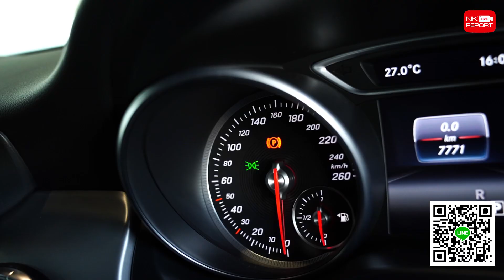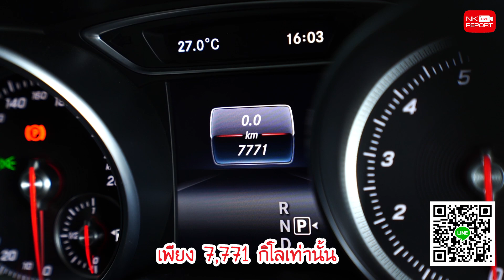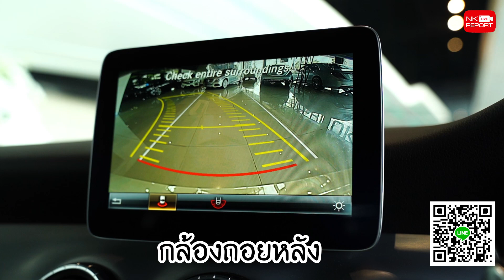รีวิวรถเบนซ์ | วิ่งน้อยสุดๆ7771กม เพียง 1.89 ล้าน CLA250 AMG รุ่น Facelift Warranty ถึงปี2020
พลาดคันนี้จะหาว่าไม่เตือนนะคร้า วิ่งน้อยสุดๆ7771กม เพียง 1.89 ล้าน CLA250 AMG รุ่น Facelift สวยเนี๊ยบเหมือนใหม่ป้ายแดง Warranty MBTH ถึงเดือนพ.ค.2020 สอบถามข้อมูลเพิ่มเติม ✅✅ Add Line

✅ Model: CLA250 AMG รุ่น Facelift  (Code: BC4472)
✅ Year: 2017 / Mile: 7,771 กม.
✅ Option: ออก MBTH, Warranty ถึงปี 2020, ชุดแต่ง AMG, LED High Performance, Push Start, Panoramic Glass Roof, Memory Package, Ambient Lighting, Apple Carplay, Knee+Rear Airbags, MB Audio20 + Controller, Split Folding, Rear Camera, แม็ก AMG 18”